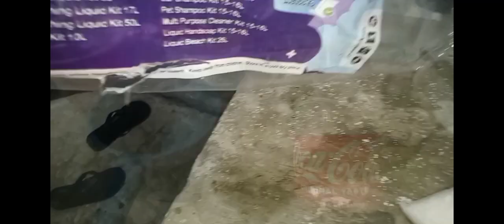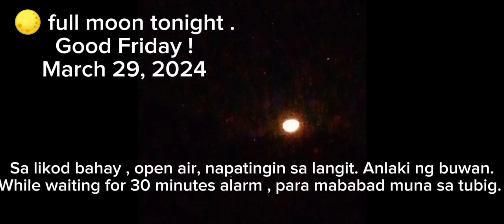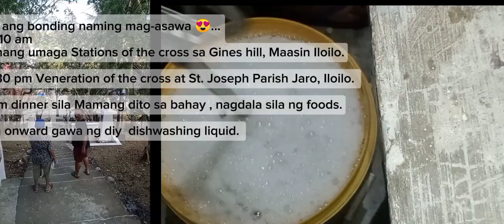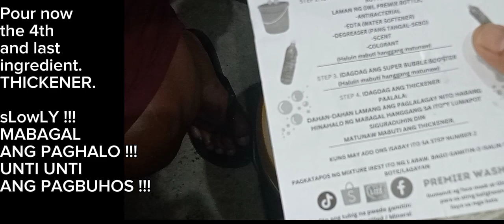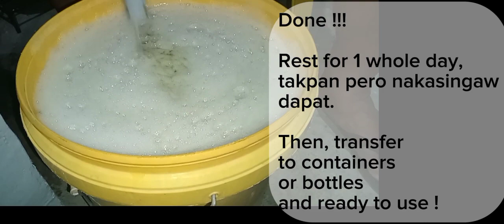Dishwashing liquid diy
Ang paggawa ng sariling sabon para sa panghugas ng mga Plato.

diy dishwashing liquid kit

meron na kaming magagamit.

1 kit produces 14.5 liters .

please watch the actual making.